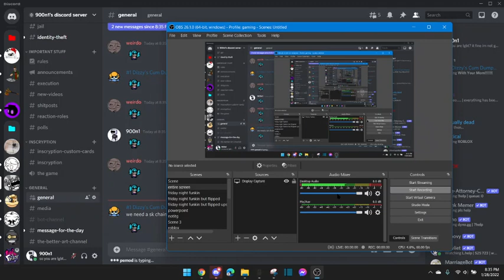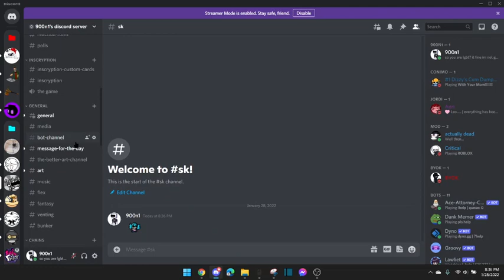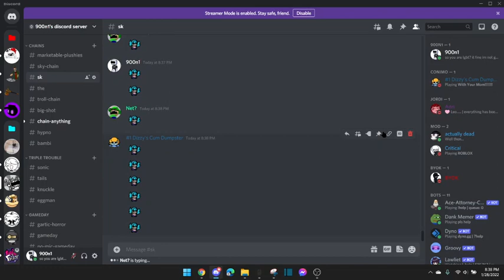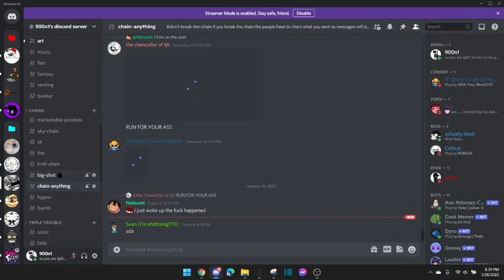the purest element of discord emojis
:sk: